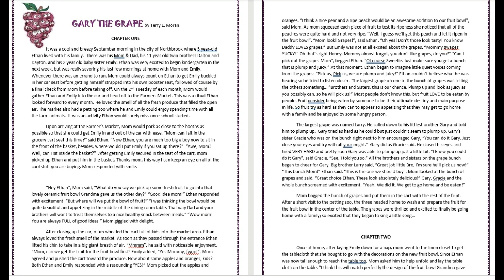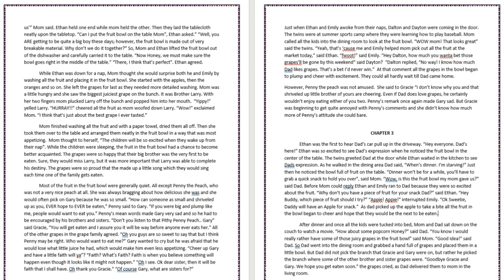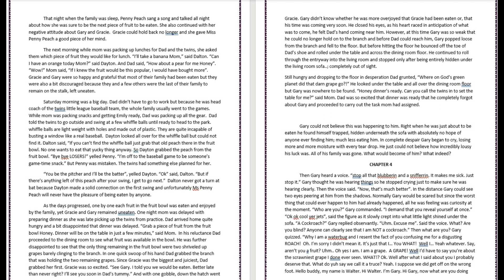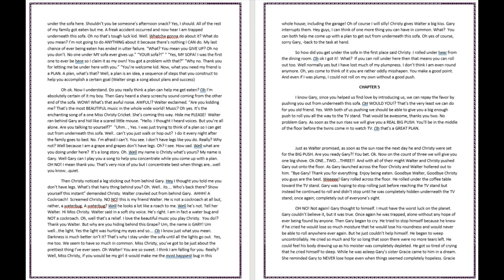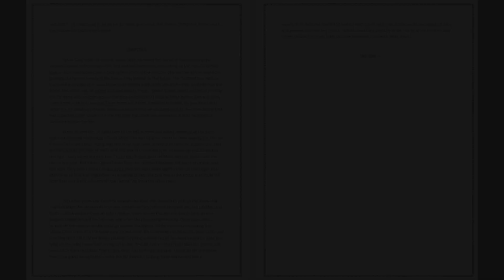Gary The Grape Story Video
An Original Story Written By Terry L Moran